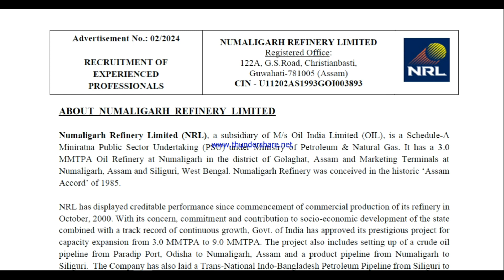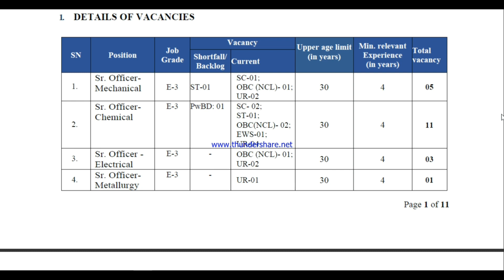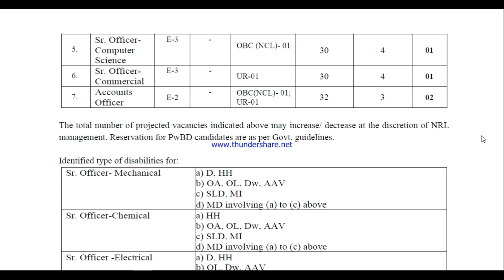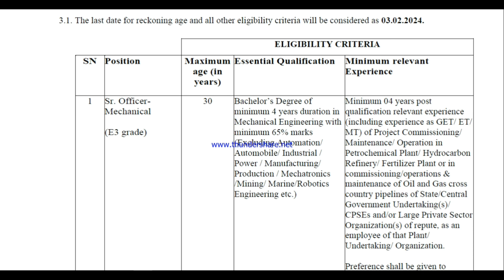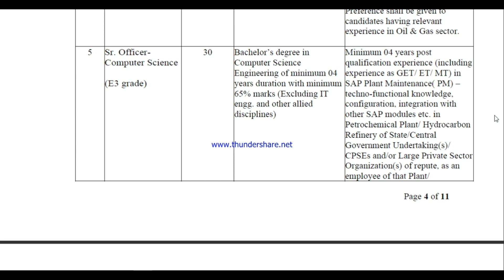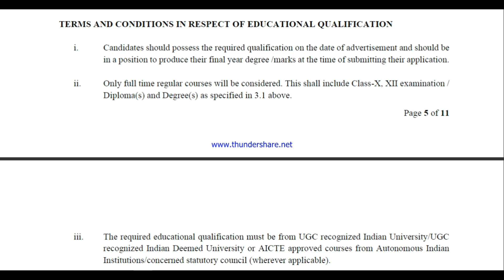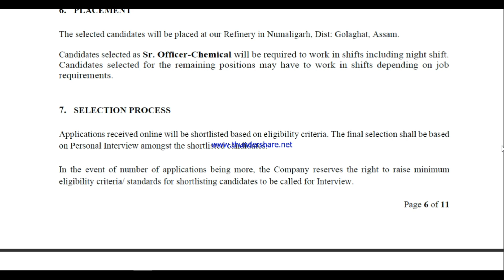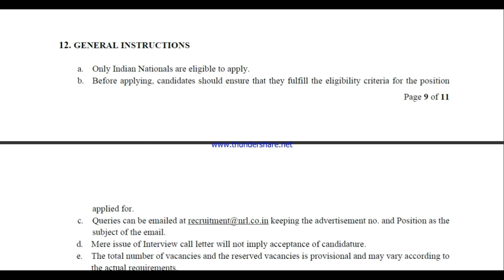NRL Recruitment 2024 Apply Online // NRL Job Vacancy 2024 // Job in Assam // Jobs and Gyan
Open an account on Dhan and get free access the trading view premium chart & start trading/investing:

Open an account in UPSTOX and get a trading view premium chart free & start trading/investing:-